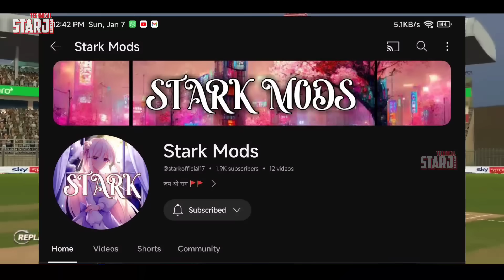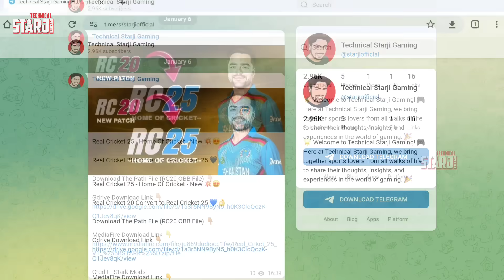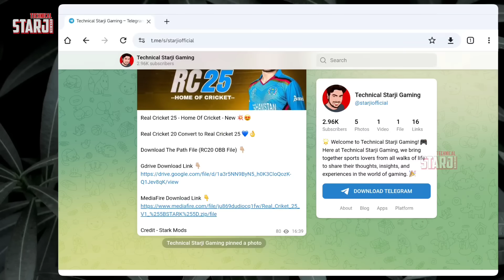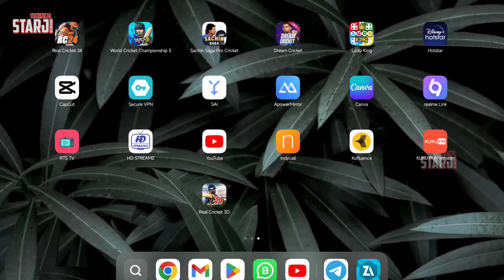Real Cricket 25 : Home Of Cricket | new ui, real jersey, Ultra HD / RC20 Latest Version!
1. Real Cricket 22 New Update Gameplay
2. WCC3 New Update Full Review & Gameplay
3. Real Cricket 24 Release Date & Trailer
4. RC22 & RC20 / WCC3 Latest Update Info
5. ICC Cricket New Update on Playstore
6. Real Cricket 24 Official Trailer & News
7. Wcc3 mega Update Launched
8. Cricket Game Latest News Updates
9. Tata IPL 2024 Cricket Game Android & iOS
10. Real Cricket 22 Gameplay
11. Upcoming Cricket Game For Android & iOS
12. High Graphics Cricket Game in Play & App Store
13. Latest Gaming News and Update
14. PC Games & Upcoming Game information
15. Dream Cricket Release date & Official Trailer ?
16. IPL Match Highlights & Gameplay
17. Dream Cricket 24 GAMEPLAY & REVIEW
18. Sachin Saga Pro New Cricket Game
19. ICC Cricket World Cup Game For Android
20. Real Cricket 24 Release date & Gameplay